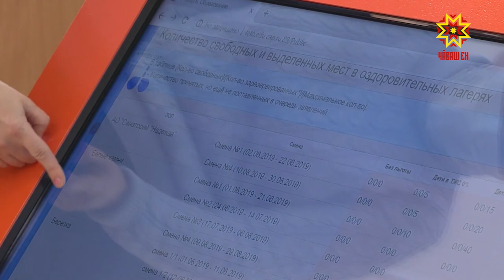Старт приема заявок на приобретение путевок в детские оздоровительные лагеря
В республике начался прием заявок на приобретение путевок в детские оздоровительные лагеря. Открыли кампанию Новочебоксарск, Канаш и Канашский район, а 10 апреля  - очередь столицы Чувашии. Регистрация заявлений будет осуществляться в единой автоматизированной системе.